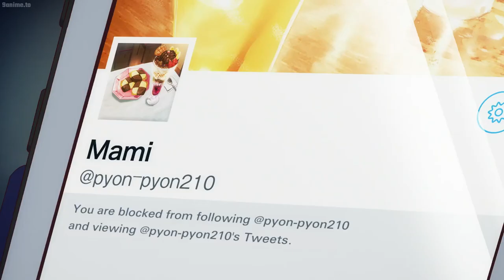Rent a girlfriend「AMV」Don't Waste My Time || Marc Indigoᴴᴰ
Song: Don't Waste My Time by Marc Indigo
Tag us if you repost